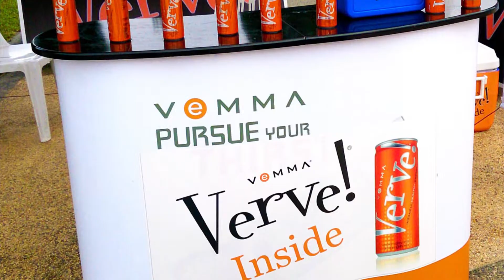Harian Metro Mountain Bike Grand Prix: Teaser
Verve will be the official energy drink of the Harian Metro Mountain Bike Grand Prix in Malaysia! Are you part of it yet?